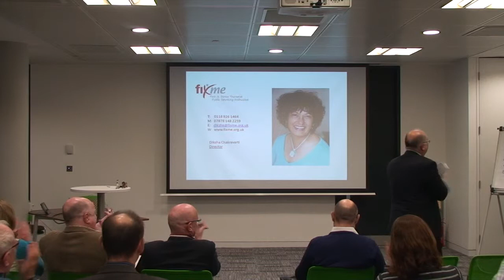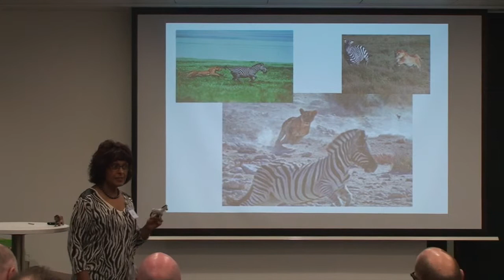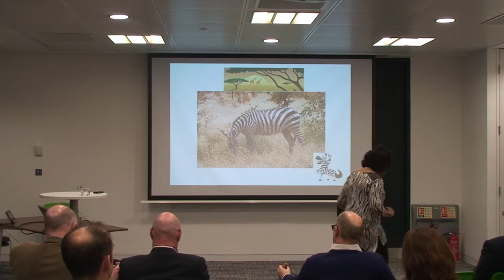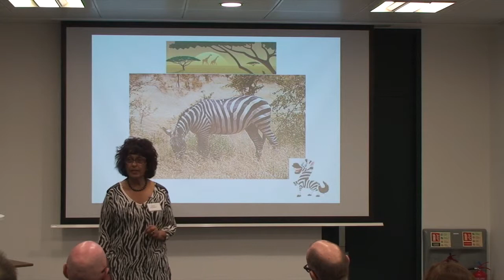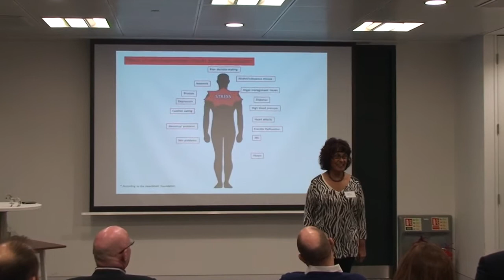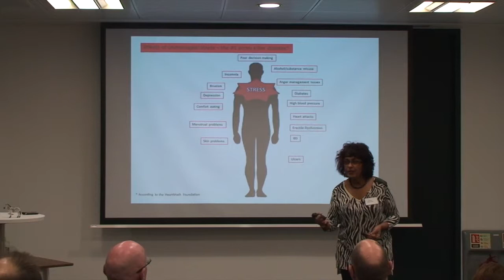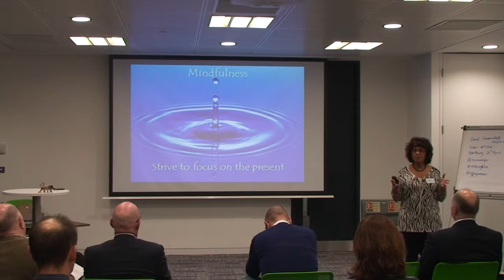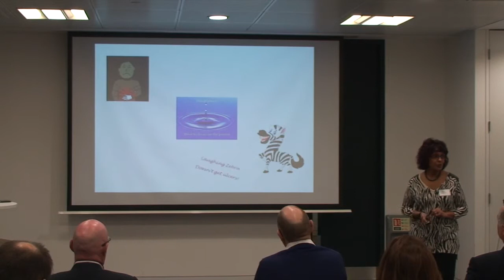Why Zebra’s Don’t Get Ulcers 1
Diksha delivering Why Zebra’s Don’t Get Ulcers to Professional Speaking Association, Thames Valley